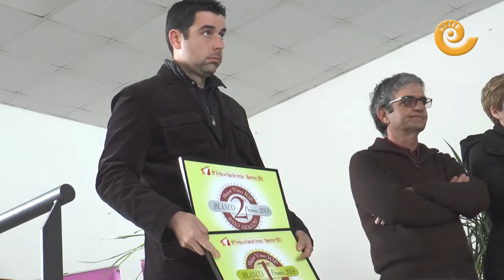XIX Feria del Vino de Cretas con entrega de premios y distinciones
El pasado Sábado 24 de Marzo se celebró la XIX edición de la Feria del Vino de Cretas. Un gran ambiente dónde se nombró como Embajador del vino a Joaquín Juste. Además, fueron entregados los premios a los mejores caldos.